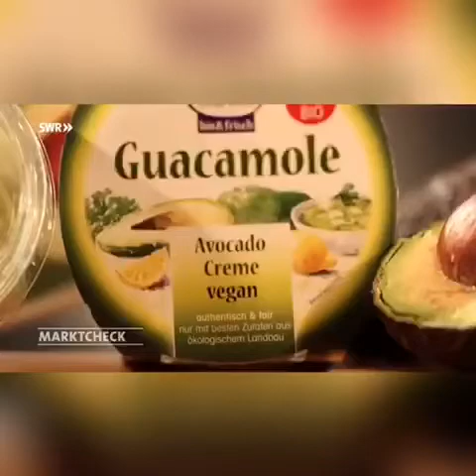Gfs de Louis: Tortillas y Guacamole feat SmilfZ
Gfs